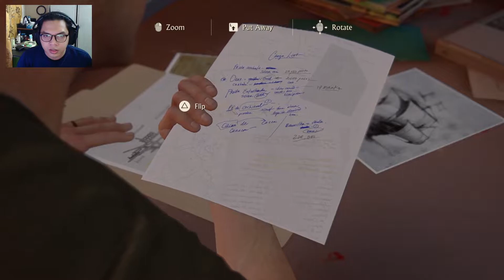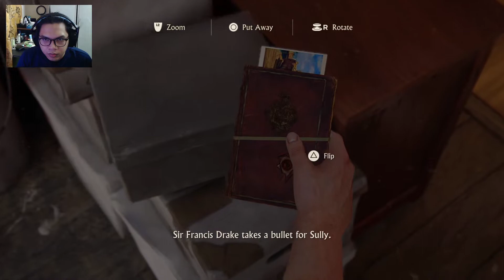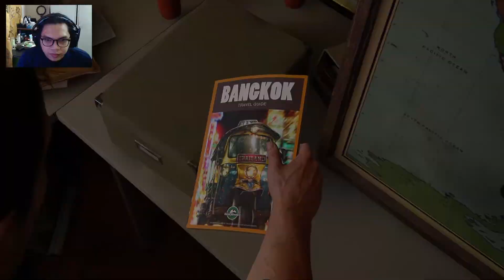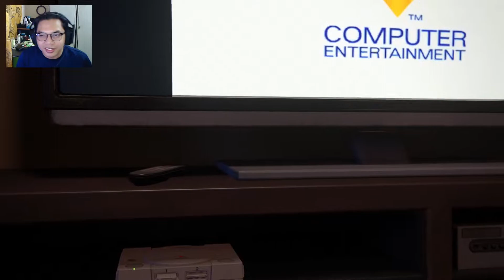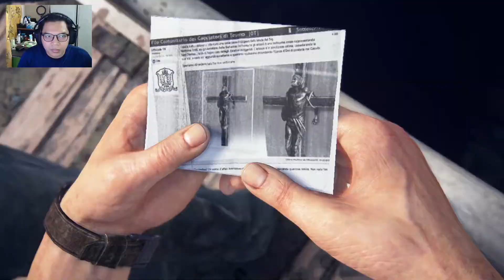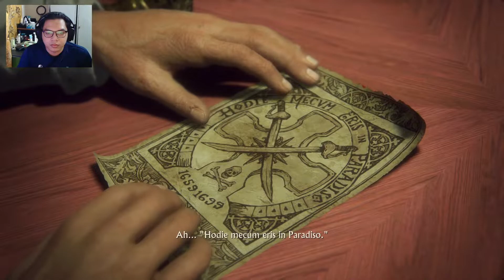UNCHARTED 4: A Thief’s End #2 (Malaysia)